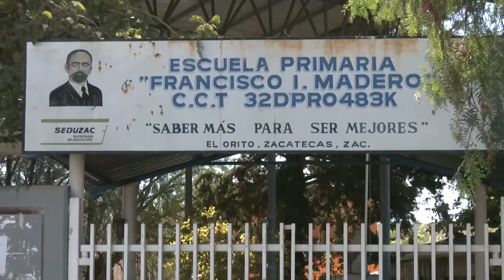Denuncian robo en Escuela Primaria Francisco I. Madero de “El Orito”.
Zacatecas, Zacatecas. – El director de la escuela primaria Francisco I. Madero ubicada en “El Orito”, denunció el robo de computadoras y otros materiales de valor que asciende a más de 50 mil pesos, además de que no es la primera vez que suceden hurtos como este.

El director destacó que ya hay una denuncia interpuesta en la fiscalía, además de que junto con los padres de familia realizan acciones para reforzar la seguridad de la institución, sin embargo, considera que la autoridad ya quedo rebasada por estos actos que cada vez se hacen más frecuentes por la zona en donde se encuentran.